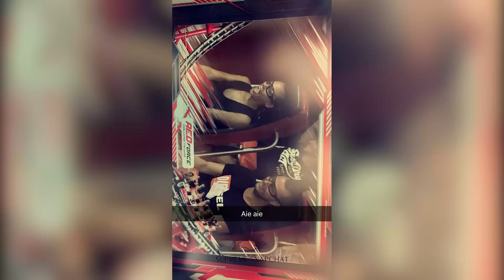BARBARA LUNE et VINCENT SHOGUN en COUPLE à FERRARI LAND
Barbara Lune et Vincent Shogun sont officiellement en couple et se sont rendus en amoureux à Ferrari Land.